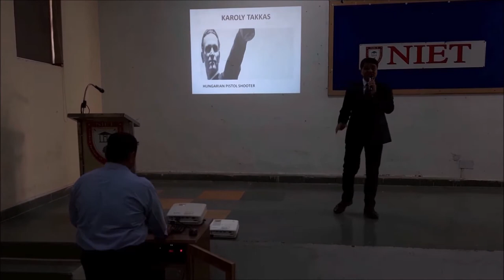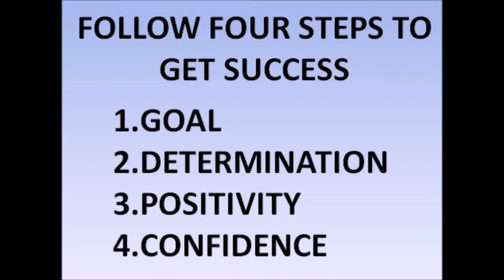Shooter Karoly Takkas से सीखें कि अपनी हार को जीत में कैसे बदले-By Ashok Mehta-Live Seminar at NIET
मुसीबतें तो आयेगीं सफलता की राह में ये कौन नहीं जानता
मगर जीत जाता वो इंसान जो हार नहीं मानता